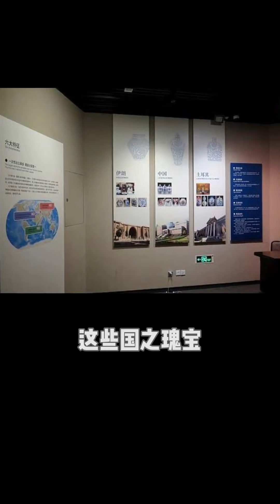比黄金还贵的元青花（三） 为什么元青花比黄金还贵，背后又有怎样的传奇故事？